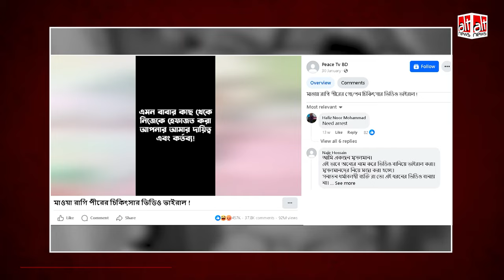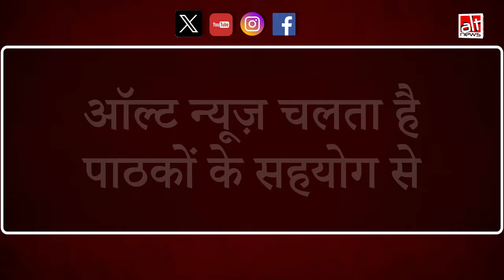मौलवी ने इलाज के बहाने महिलाओं का शोषण किया? वायरल वीडियो नाटकीय है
A video is circulating on social media apparently showing a Maulavi inappropriately touching women in the name of curing them of their ailments. In reality, it is a scripted video made in Bangladesh for awareness purposes